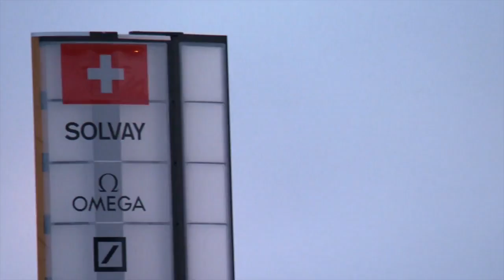Solar Impulse - First Attempt to Ouarzazate